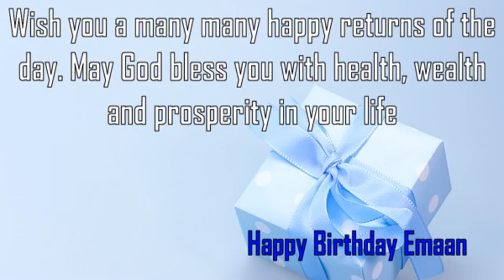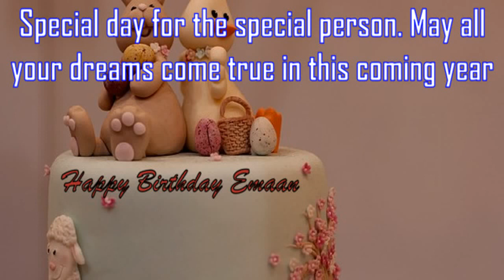Happy Birthday Emaan Image Wishes✔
Happy Birthday Emaan Images. Send Personalized happy birthday wishes to Emaan in 1 min by visiting
GreetName has thousands of image templates to choose from based on gender, age, and relationship. Pick the best image template. Enter Your Name and click 'Generate Personalized Image' button. You can share Emaan picture birthday wishes to any social network such as Facebook status, Whatsapp status, Instagram, Twitter, Google+, etc